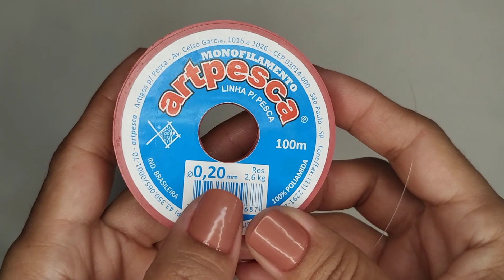Tutorial de anel simples de miçangas | How to make easy beaded ring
Quer aprender a fazer este lindo anel de miçangas muito fácil e rápido?
Então, assista o vídeo até até o final!
Tutorial atualizado
Usando esta mesma técnica, você pode fazer anéis, pulseiras, colares e muito mais...Use sua criatividade!